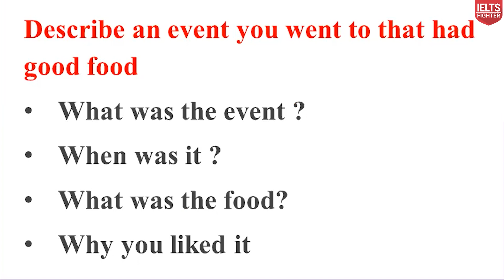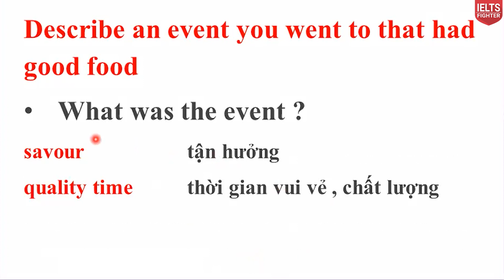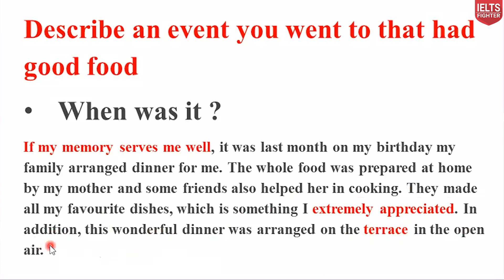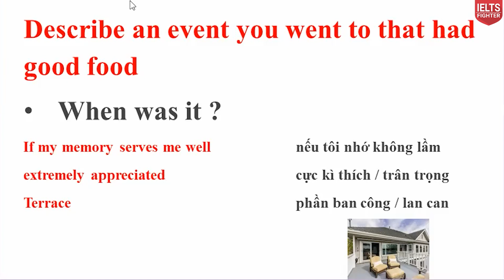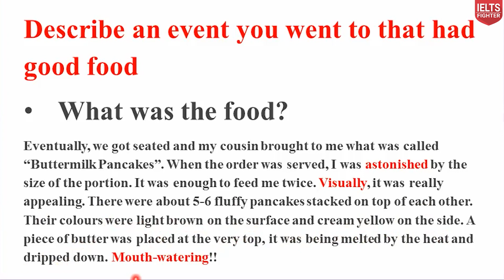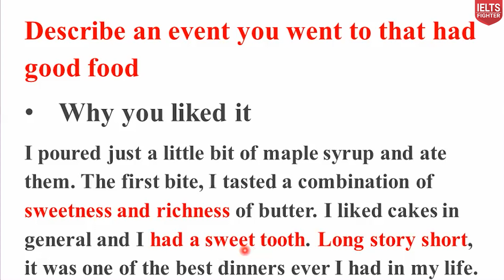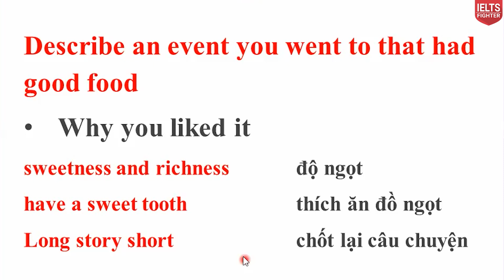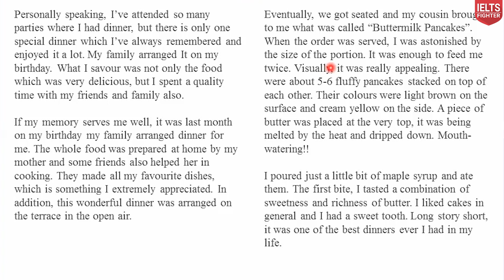Describe an event you went to that had good food | IELTS FIGHTER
Describe an event you went to that had good food
What was the event ?
When was it ?
What was the food?
Why you liked it
Các bạn cùng theo dõi cách trả lời với Mr Tường 8.0 IELTS nha.

► HÀ NỘI
★ HN: BT11-VT22, Xa la, Phúc La, Hà Đông
★ HCM: 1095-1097 Huỳnh Tấn Phát, P. Phú Thuận Q. 7

► ĐỒNG NAI
► BÌNH DƯƠNG
★ 9-11 đường Yersin, TP. Thủ Dầu Một
► NGHỆ AN
★ 74 Đường Hermann, P. Hưng Phúc, TP. Vinh
► ĐÀ NẴNG
► HẢI PHÒNG
► BẮC NINH
★  498 Ngô Gia Tự, P. Tiền An
► QUẢNG NINH
★ A3-05, KĐT Monbay, Hồng Hải, Tp Hạ Long
► THANH HÓA